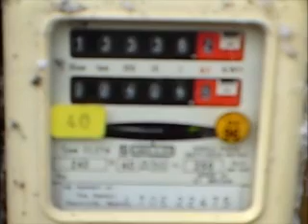Electric meter running in reverse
Running forward until kettle switches off then runs backwards as PV sends electricity back to grid. It was very cloudy at the time and out panels were only generating about 800 watts. Aparently the meter isnt supposed to do this so our supplier @ecotricity has arranged for a new meter to be installed. Bother !
Sorry about poor focus but there wasnt much light and the autofocus on my phone couldnt decide what to do.